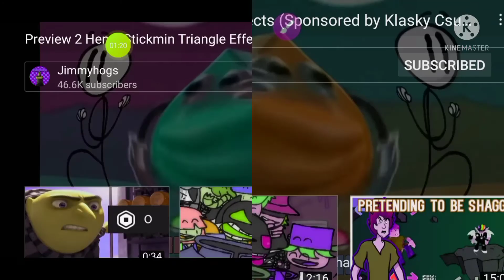🅿️2HSE (SPKC2⃣0⃣0⃣1⃣E) In Luis Group^5 🆚 M🅰️ri Group^5